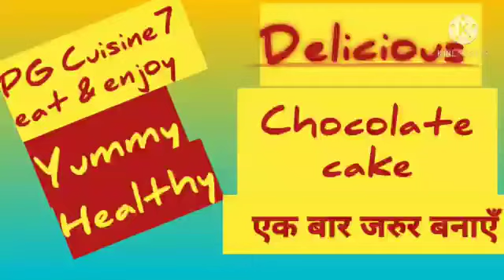Chocolate Cake II How to make chocolate cake II Without Oven II Cake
Hey everyone. I am sharing unique recipe of Chocolate Cake.

PG Cuisine7
eat & enjoy